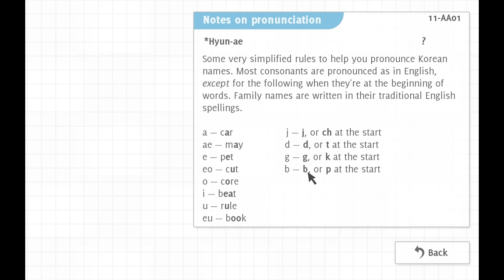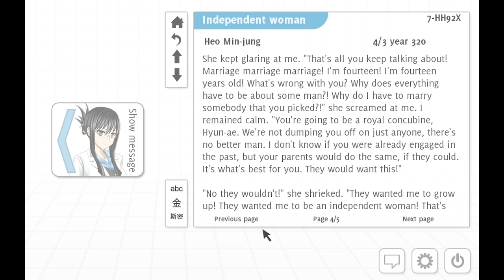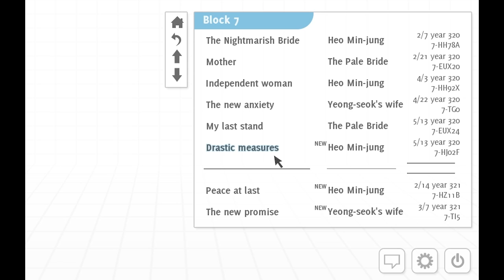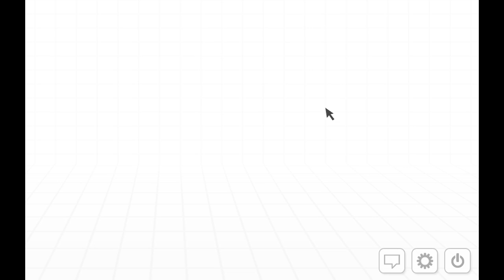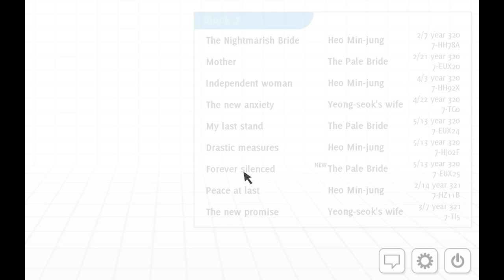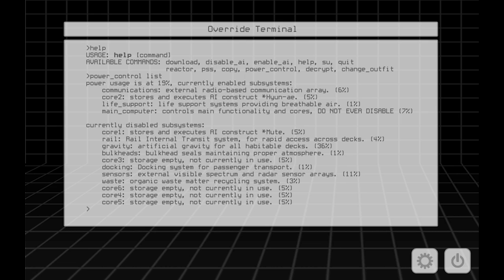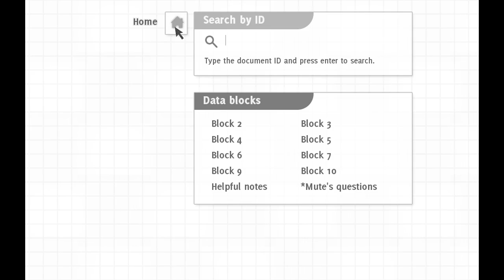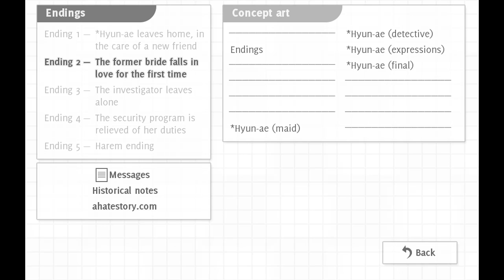Analogue: A Hate Story Ep. 6 - Forever Silenced (The End)